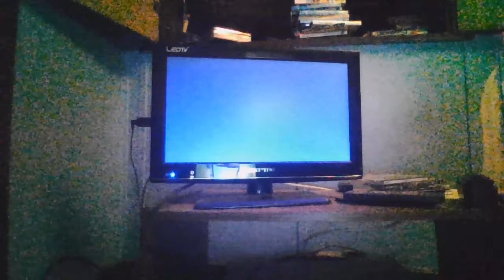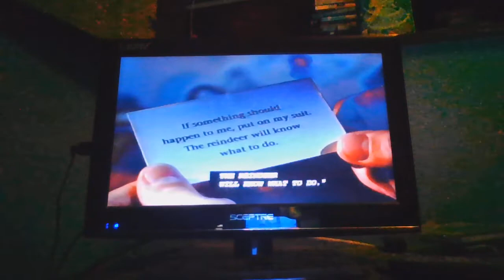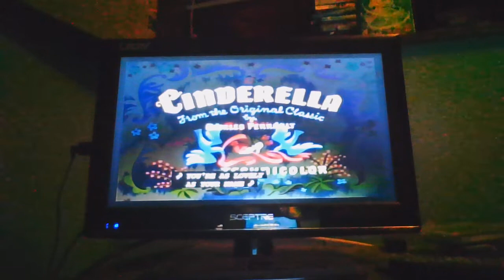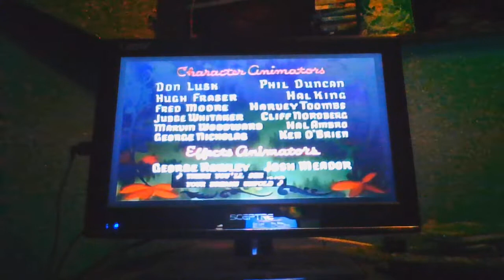Opening to Cinderella 1995 VHS (Version #1)